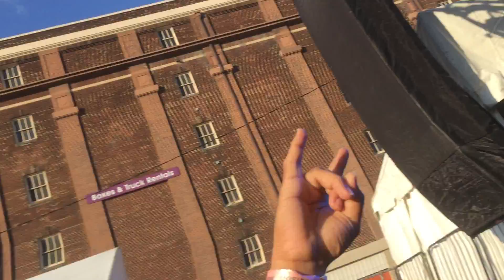AURA NOIR "Live in Maryland Deathfest XIII" May./22/2015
Live in Edison Lot [Maryland/Baltimore]